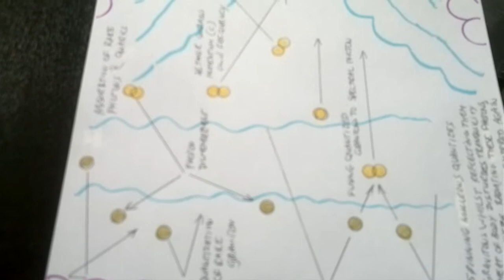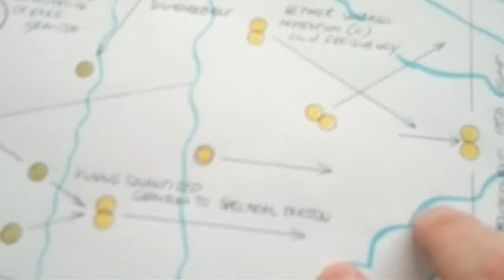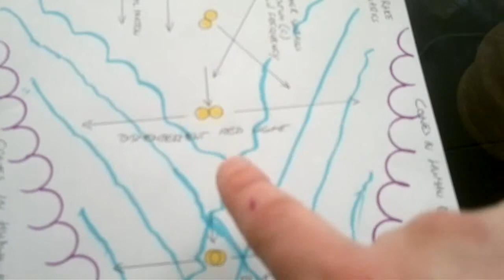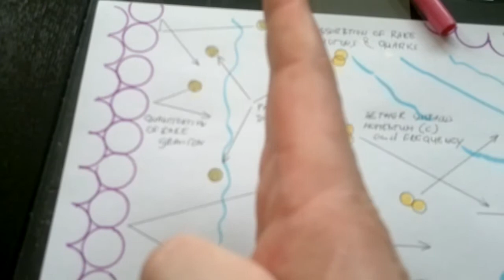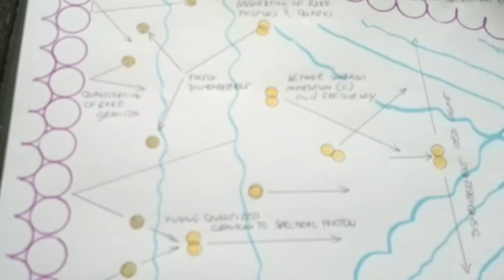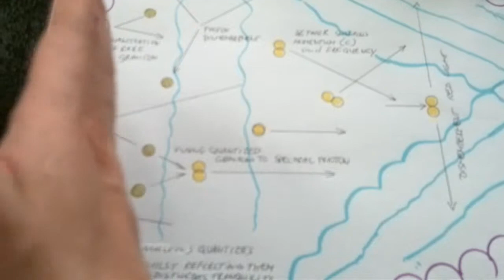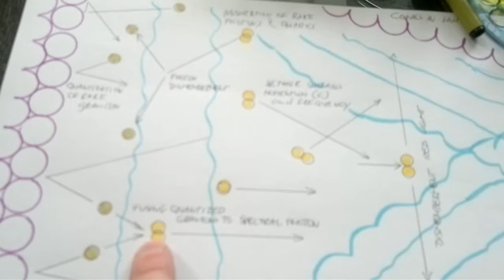SDR34 Black Body Radiation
There's a protective layer of photons hovering over atoms. This is where photons get dissected and formed all the time.
When heating, vibration pushes photons out of the danger zone. By far most of these photons are made from 2 freshly quantized gravitons, resulting in the spectral lines.